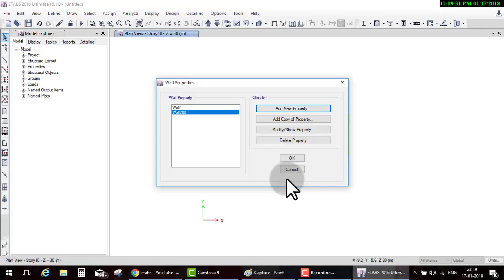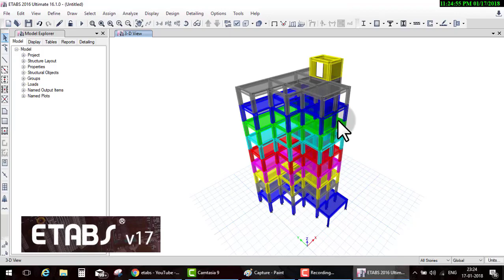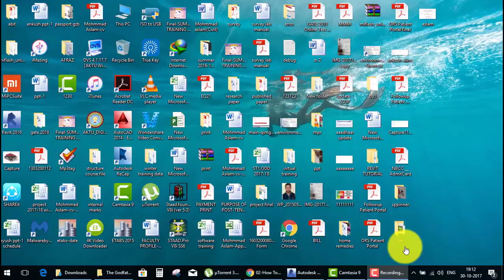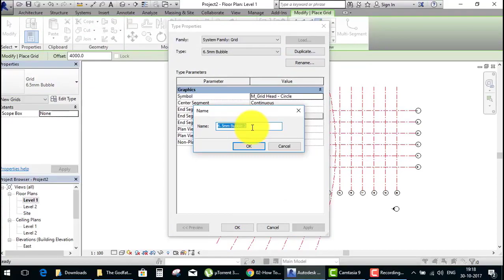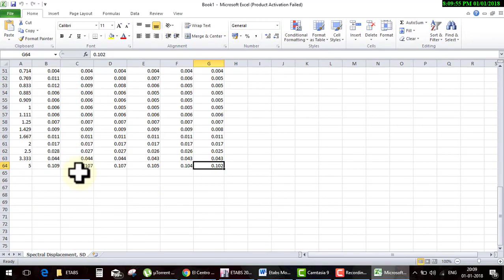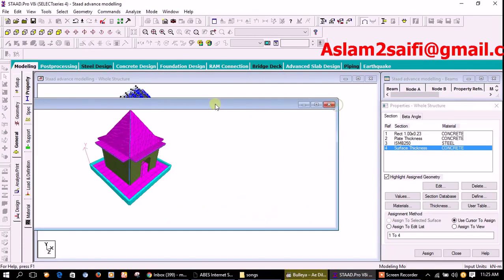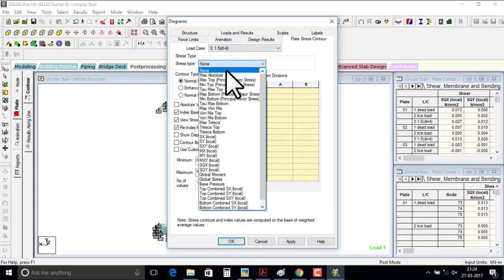online Civil Engineering Software training